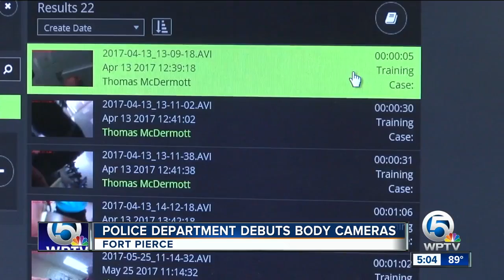Fort Pierce police officers are now wearing body cameras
Fort Pierce police officers are now wearing body cameras.  The department signed a 5 year $450,000 contract earlier this year for 100 body cameras to outfit their road patrol officers.  It's part of an effort to show transparency and build trust with the community.